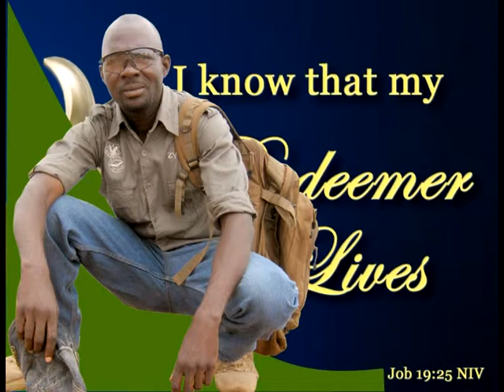Lok Obanga ber by Endtime gospel studio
Lok Obanga ber